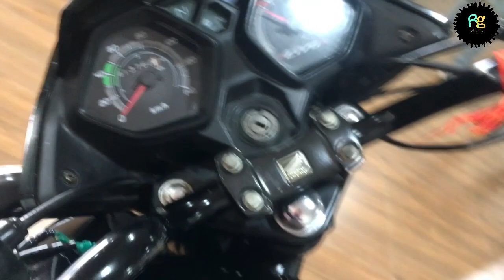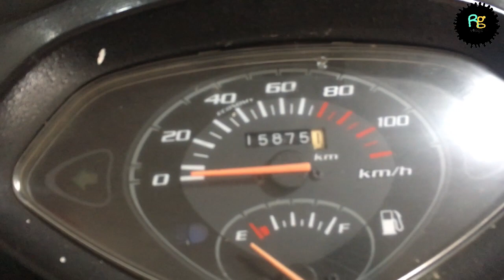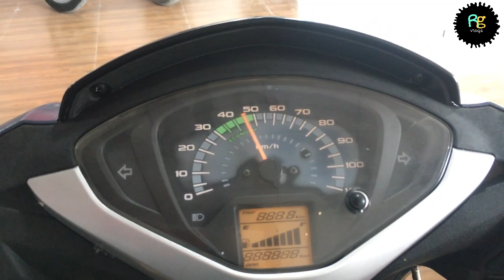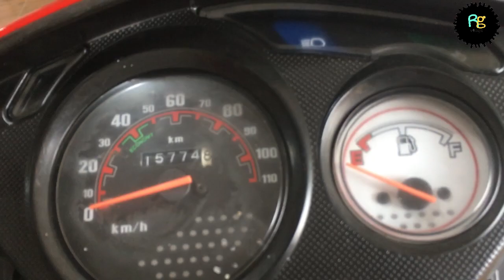Second Hand Bike In Patna | Pre Owned Bikes In Patna | Raahgeer Vlogs ft. Yusuf Perwez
My Vlogging Setup :
Boya M1 Mic
Flexible Tripod
Helmet Mount

Shop Address : Alankar Honda
                            Bypass, Saristabad,
                           1 km. From Mithapur Bus Stand,
                           Near Indian Petrol Pump (70 Feet Road),
                           Patna, Bihar.